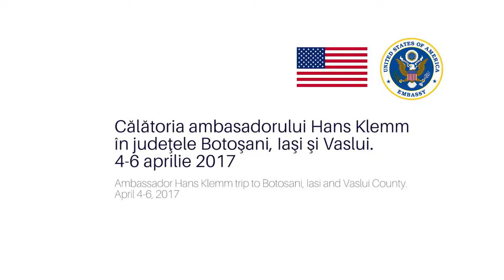filmulet US embasy vizita Vaslui